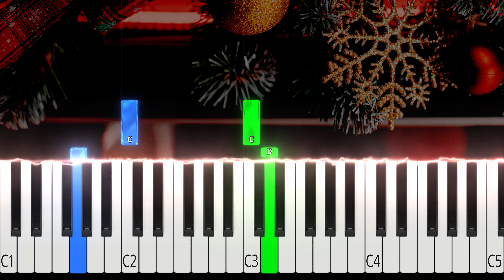Koska meillä on joulu | EASY Piano Tutorial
Helppo pianotutoriaali kappaleesta koska meillä on joulu

Koska meillä on joulu,
juhla armas lapsien,
eikä rasita koulu,
syyt’ on olla iloinen!